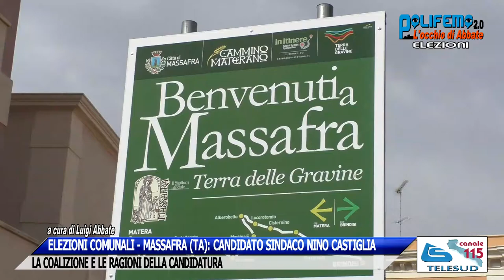MASSAFRA (TA) - NINO CASTIGLIA CANDIDATO SINDACO: LA COALIZIONE E LE RAGIONI DELLA CANDIDATURA